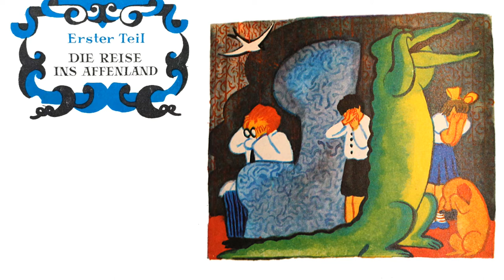Doktor Aibolit. Kap. 6: Die Schwalbe